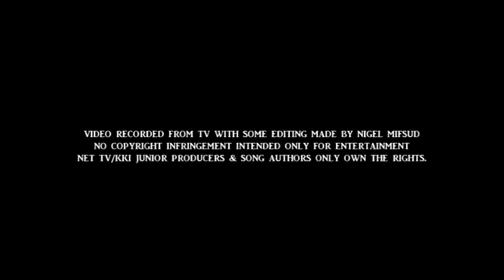Amy Mizzi - Cikkulata (KKI Junior 2015)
AMY MIZZI performing CIKKULATA on the final of the KKI Junior 2015.

Net TV/KKI Junior  producers & song authors ONLY own the rights.